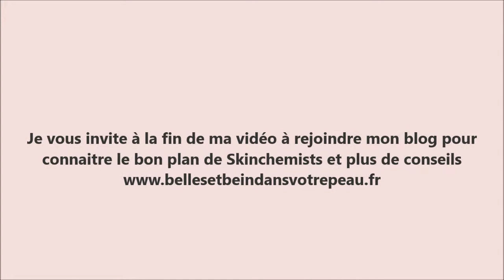Les produits terminés que je racheterai peut être. les conseils de Nicole,votre esthéticienne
Si vous aimez mes vidéos cliquez sur j'aime. Merci
Venez me retrouver sur mon blog pour plus de conseils
sur
Hellocotton
Tout est gratuit.
Je lance des programmes régulièrement et des concours.
C'est l'éditrice de Femme Majuscule qui m'a donné cette idée de créer mon blog pour les plus de 40 ans lors d'une discutions et pour cela je vénère ce grand magazine.